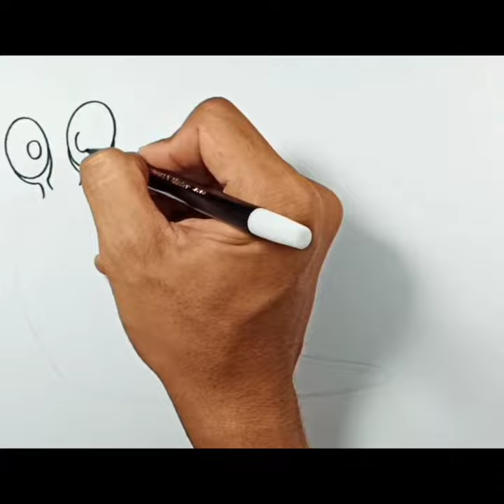How to draw Cartoon Slug